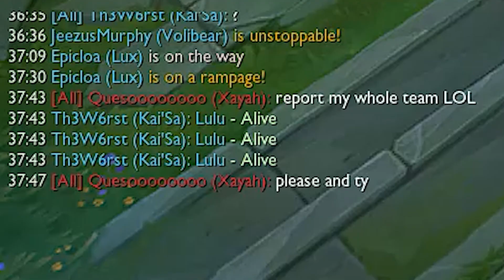100% WR Barefoot Sett (vs Garen S13.13)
I'm ngl i straight up forgor to buy boots in this leagueoflegends game as sett vs a garen